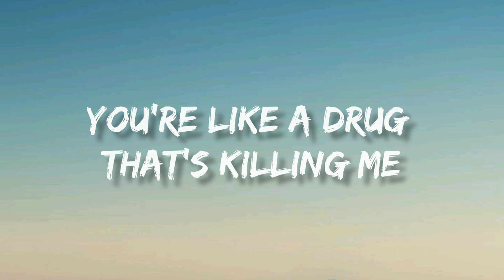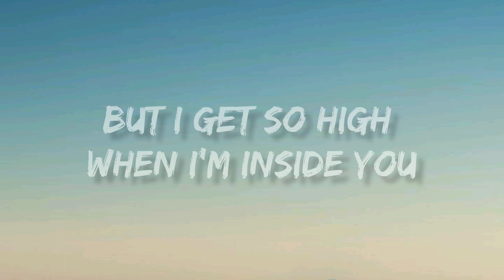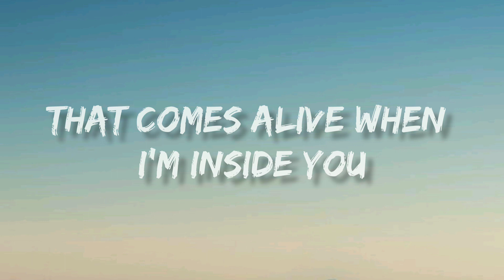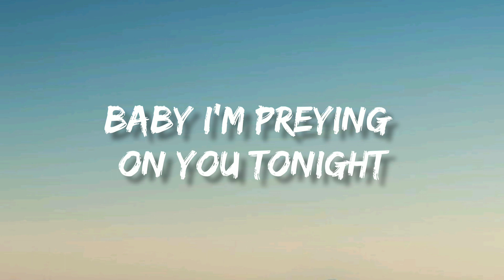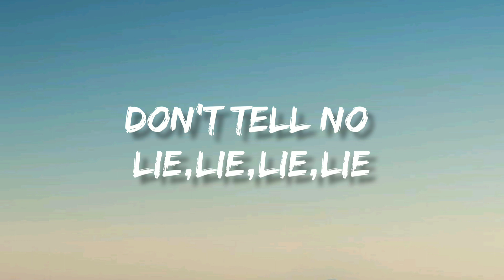Maroon 5 - Animals (Lyrics)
Lyrics

Overview

Lyrics

Listen

Videos

Other recordings

Artists

Main results

Animals
Like animals-mals

Animals
Like animals-mals
Baby I'm

Animals
Like animals

Animals
Like animals-mals
Baby, I'm

Animals
Like animals-mals

Animals
Like animals-mals
Baby, I'm

Yo
Whoa
Whoa
Just like animals
Animals
Like animals-mals
Just like animals (yeah)
Animals (yeah)
Like animals-mals (yeah)
Ow

Animals
Like animals-mals

Animals
Like animals-mals
Baby I'm